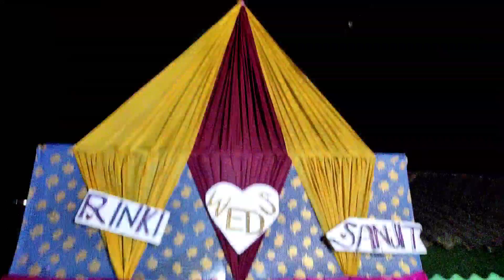DIDIA SAGUN BAPLA❤️ //Santhali bapla//